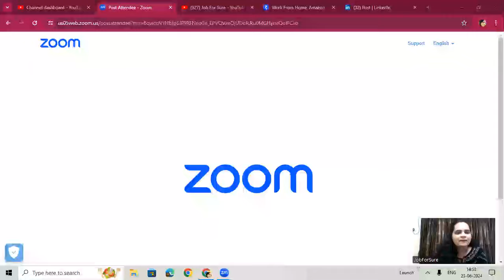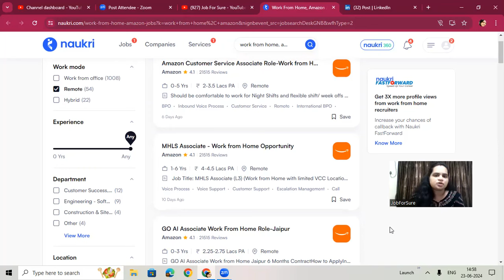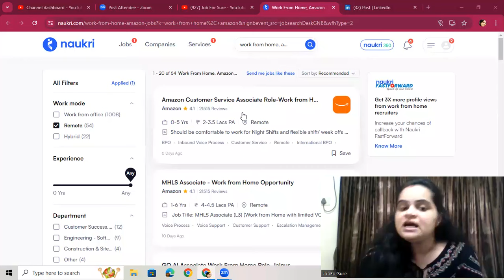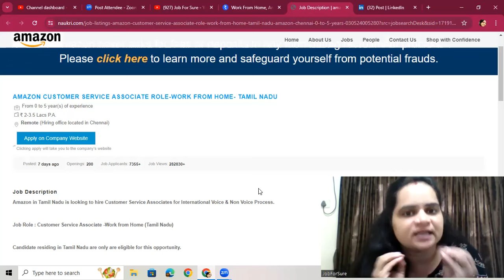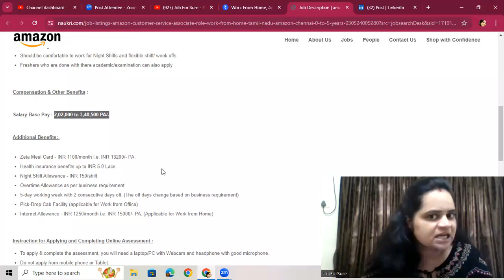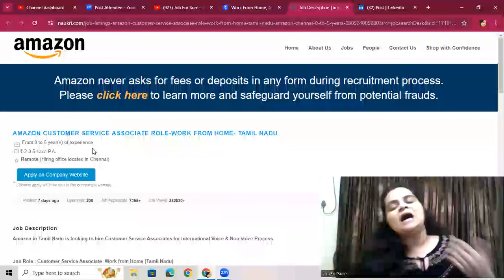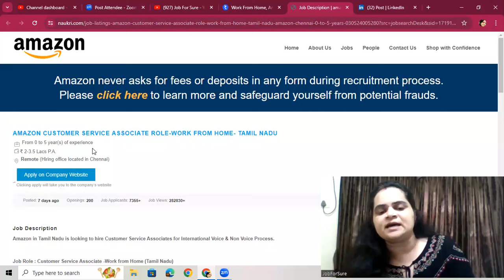Amazon Work from home jobs 2024 | Free Laptop, Wi-Fi & Internet. Part Time Online Job for Freshers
About US
Hi all
This is Astha, HR and Career Consultant
Thanku all

amazon jobs for 12th pass
google jobs
TELEPERFORMANCE JOB
TECH MAHINDRA JOB
hindi work from home job
hindi job vacancies
hindi me kaam
work from home in hindi
hindi part time job
jobs in hindi
google work from home job
google job for 12th pass